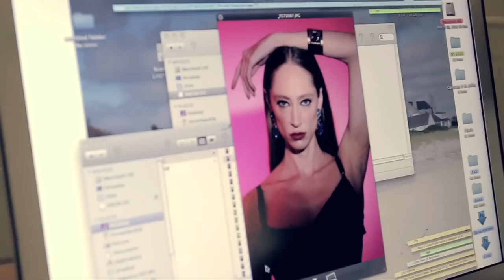Making Of Outono-Inverno 2013 - Coleção Boho Chrome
A riqueza de detalhes do barroco serviu de inspiração para Fabrizio Giannone desenvolver seu outono-inverno 2013. A coleção explora os principais elementos do estilo como os fortes contrastes e as típicas cores metalizadas.
 Pedras brasileiras, couro, couro de pirarucu, metal e pérolas se fundem em peças que valorizam as nuances do ouro e da prata.
Os couros e os metais se entrelaçam em desenhos únicos, conferindo modernidade e exuberância às peças do designer.